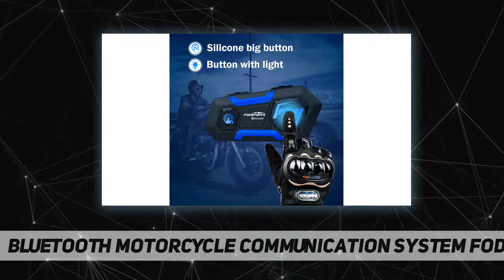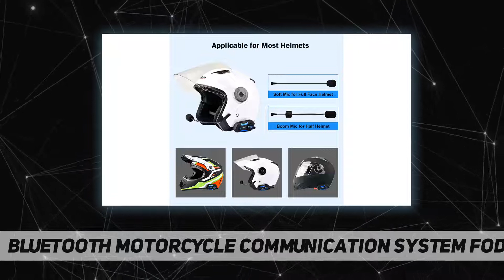Bluetooth Motorcycle Communication System Fodsports FX4 Pro - Review 2023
Bluetooth Motorcycle Communication System Fodsports FX4 Pro